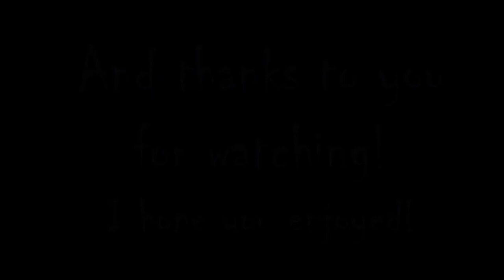DollemagMAIDEN - The Meep Song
PLEASE-READ-DESCRIPTION
This video took me long to edit, so i hope you like it! If so please thump up and maybe add it to your favourites (only when you really really liked it ;).